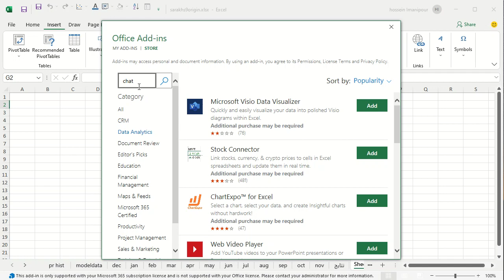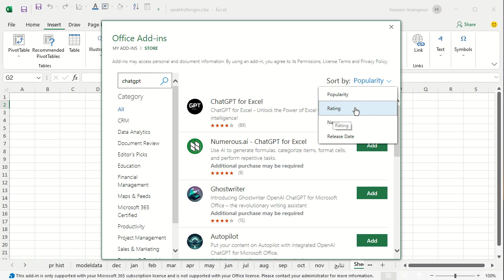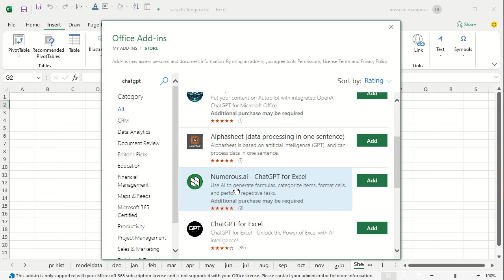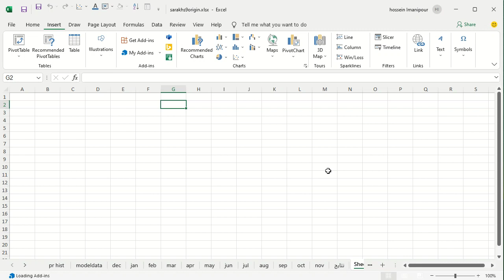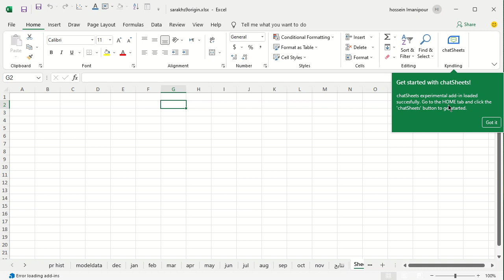چگونه در اکسل از چت جی پی تی استفاده کنیم؟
در این ویدیو، نحوه افزودن افزونه چت جی پی تی به اکسل رو یاد می‌گیریم. افزونه چت جی پی تی یک ابزار قدرتمنده که میتونه به شما در انجام کارهای مختلف در اکسل کمک کنه. از چت جی پی تی برای ترجمه متن، نوشتن انواع مختلف محتوای خلاقانه و پاسخ به سوالات خود در اکسل استفاده کنید.
"اگر از این ویدیو لذت بردید، لطفاً کانال من را دنبال کنید تا ویدیوهای جدید را از دست ندهید."

برای افزودن افزونه چت جی پی تی به اکسل، مراحل زیر را دنبال کنید:

1-اکسل را باز کنید.
2-در نوار منو، روی گزینه "افزونه‌ها" کلیک کنید.
3-در پنجره "افزونه‌ها"، روی دکمه "دریافت افزونه‌ها" کلیک کنید.
4-در پنجره "افزونه‌های مایکروسافت آفیس"، روی تب "افزونه‌های مایکروسافت" کلیک کنید.
5-در کادر جستجو، عبارت "جی پی تی" را تایپ کنید.
6-افزونه چت جی پی تی را انتخاب کنید و روی دکمه "افزودن" کلیک کنید.
7-افزونه چت جی پی تی به اکسل اضافه می‌شود.